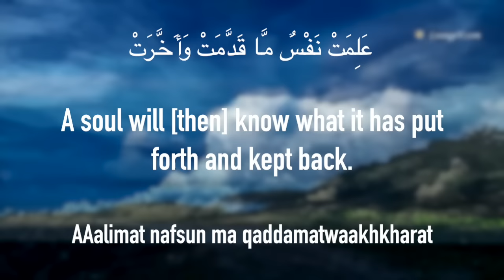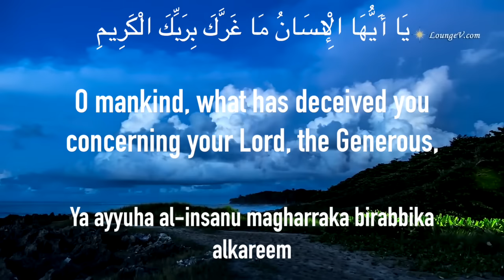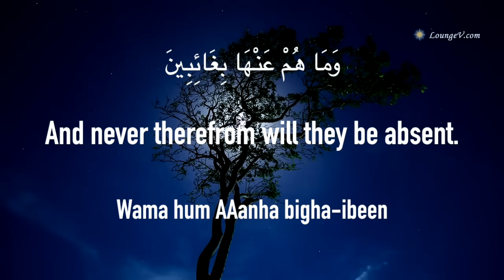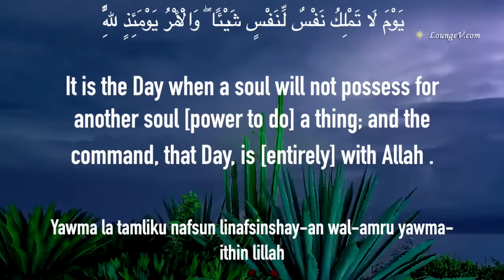Surat Al-'Infitar (The Cleaving) | Mishary Rashid Alafasy | مشاري بن راشد العفاسي | سورة الإنفطار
00:00 Intro
00:08 Itha assamao infatarat
00:13 Wa-itha alkawakibu intatharat
00:18 Wa-itha albiharu fujjirat
00:21 Wa-itha alqubooru buAAthirat
00:25 AAalimat nafsun ma qaddamatwaakhkharat
00:31 Ya ayyuha al-insanu magharraka birabbika alkareem
00:42 Allathee khalaqaka fasawwakafaAAadalak
00:47 Fee ayyi sooratin ma shaarakkabak
00:56 Kalla bal tukaththiboona biddeen
01:02 Wa-inna AAalaykum lahafitheen
01:09 Kiraman katibeen
01:14 YaAAlamoona ma tafAAaloon
01:19 Inna al-abrara lafee naAAeem
01:26 Wa-inna alfujjara lafee jaheem
01:32 Yaslawnaha yawma addeen
01:38 Wama hum AAanha bigha-ibeen
01:46 Wama adraka ma yawmu addeeni
01:54 Thumma ma adraka mayawmu addeen
02:03 Yawma la tamliku nafsun linafsinshay-an wal-amru yawma-ithin lillah

Theme and Subject-Matter:

The theme of this Surah is the Hereafter. After describing the Day of Resurrection it is pointed out that every person will see whatever he has done in this world. Then man is asked to ponder upon the question as to what has deluded him into thinking that Allah (God), Who brought him into being and by Whose favor and bounty he possesses the finest body, limbs and features among all creatures, is only bountiful and not just? His being bountiful and generous does not mean that man should become fearless of His justice. Then, man is warned that he should not remain involved in any misunderstanding because his complete record is being prepared. Each person is assigned two angels who are the trustworthy writers, they are writing down whatever he is doing.

In conclusion, it is stated that the Day of Resurrection will surely take place and on that Day the righteous shall enjoy every kind of bliss in paradise and the wicked shall be punished in hell. On that Day no one shall avail anyone anything. All powers of judgement shall be with Allah.